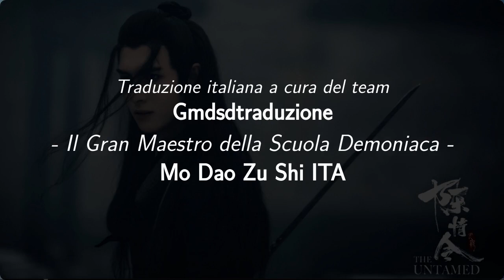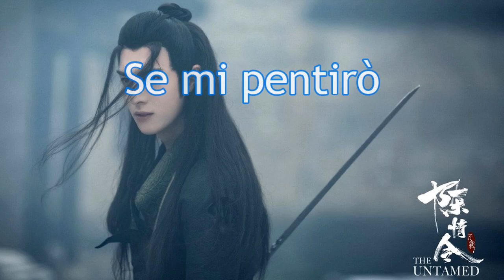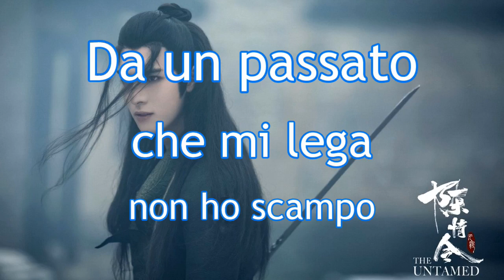Giorgia Ferro - Huang Cheng Du ITA (Canzone di Xue Yang) - The Untamed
Buon pomeriggio :)

Questa è: "Huang Cheng Du" (ITA), tratta da The Untamed.

Buon ascolto! :*

- Tian Guan Ci Fu -

- The Scum Villain's Self-Saving System -

- BL Traduzioni -

- Alessia D. Graham -